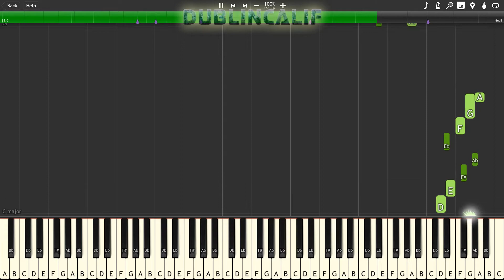The Legend of Zelda Breath of the Wild - Miscellaneous Short Themes Piano Tutorial Synthesia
, arranged and provided by Th3Gavst3r